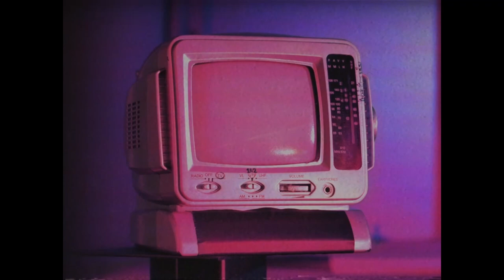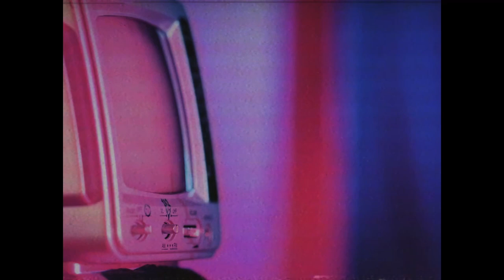Complete Game Footage [Control][ep06] Achievement run, all story, full exploration (no commentary)